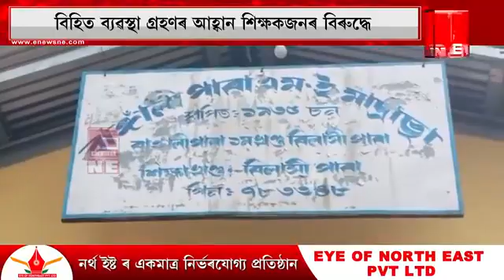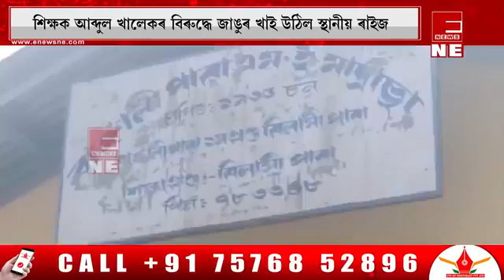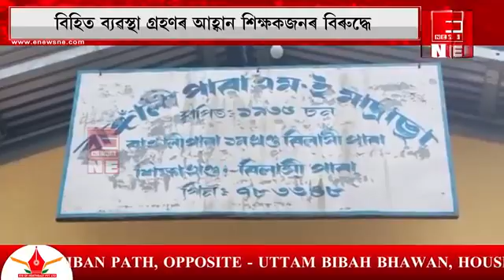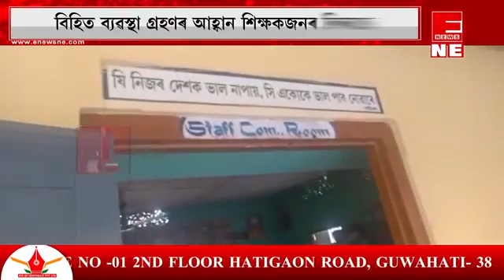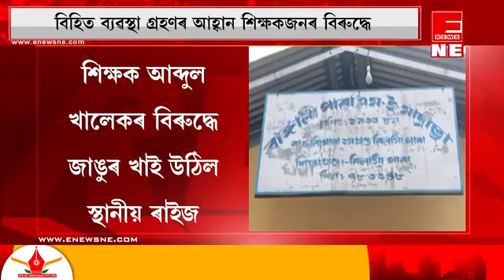দুৰ্নীতিয়ে বেঢ়ি ধৰা প্ৰধান শিক্ষক